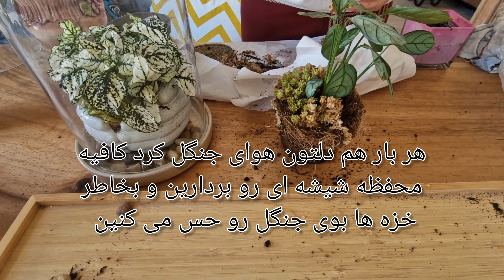🌱🤩 ساخت تراریوم در خونه با کمترین امکانات